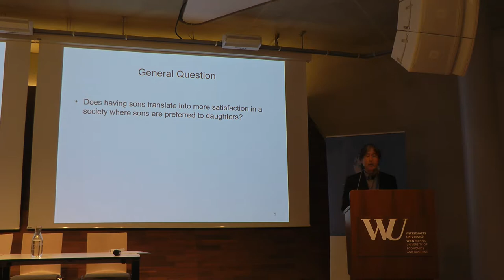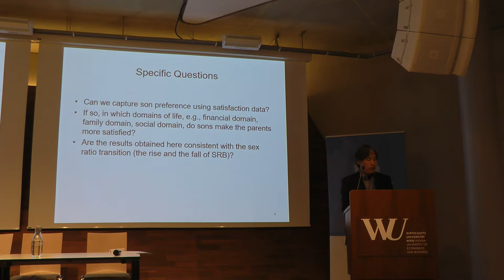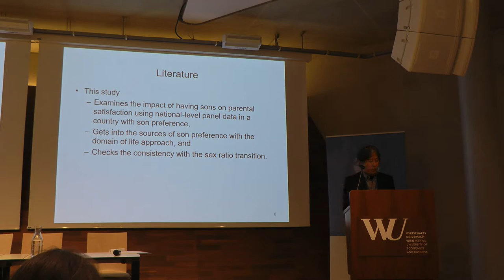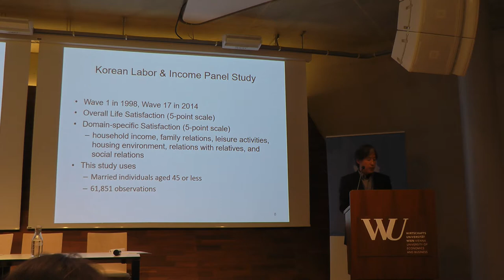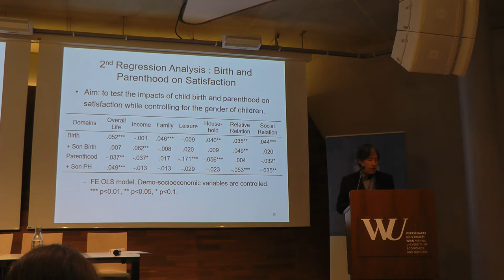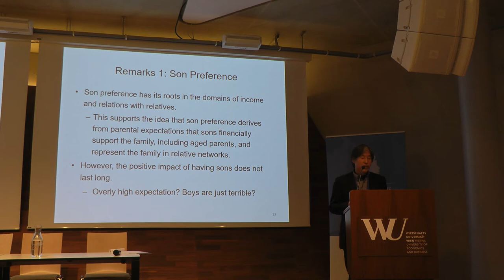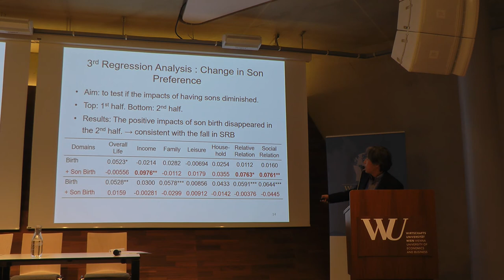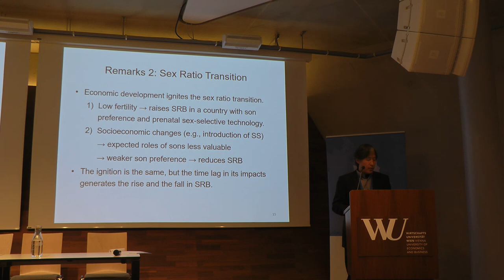WIC2019: Junji Kageyama - Son preference, parental satisfaction and sex ratio transition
Demographic aspects of human wellbeing

Author(s): Junji Kageyama, Risa Hagiwara, Kazuma Sato, Eriko Teramura
Son preference, parental satisfaction and sex ratio transition
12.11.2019 (Day 2), Session 8: Wellbeing and children, Talk 3